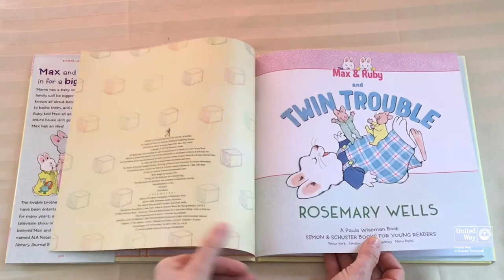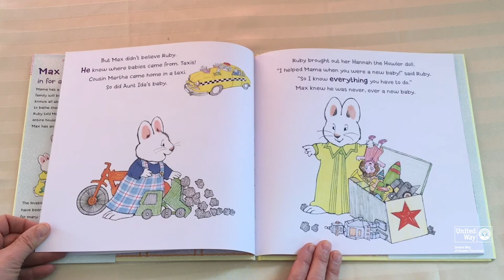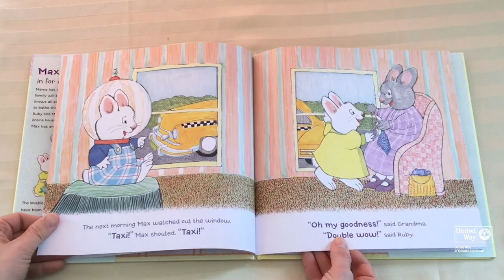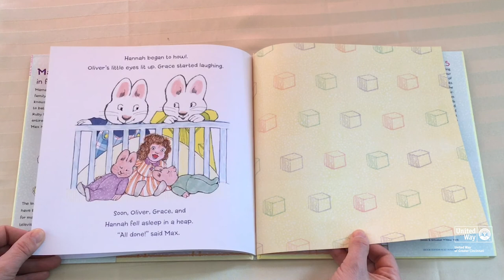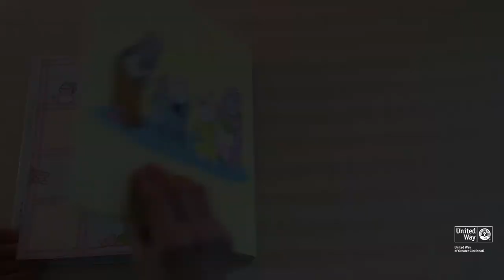UWGC Virtual Story Time: "Max & Ruby and Twin Trouble" by Rosemary Wells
Author Rosemary Wells reads her book "Max & Ruby and Twin Trouble" for the United Way of Greater Cincinnati's "Success by 6 | Virtual Story Time".

Book Information:
Author: Rosemary Wells
Published: 2019 by Simon & Schuster
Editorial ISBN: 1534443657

HELP LOCAL CHILDREN IN NEED FALL IN LOVE WITH READING!

to learn how you can help deliver books and other reading materials into the hands of local children in need.